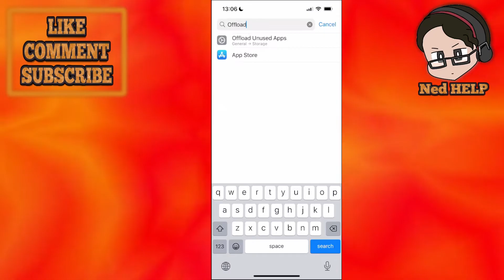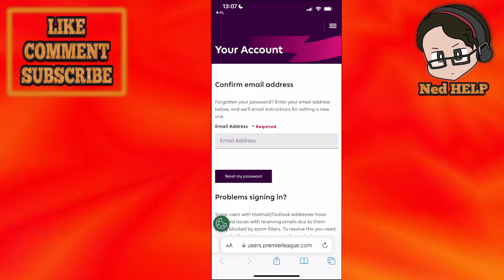How To Fix FPL Login Problem - Can't Login Premier League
In this video I show you how to fix FPL login problems. If you're having trouble with logging into your Premier League account then this is the tutorial for you.